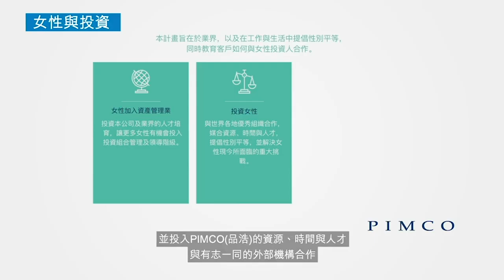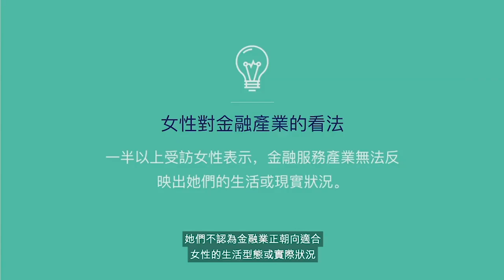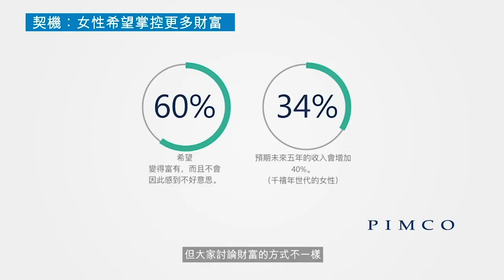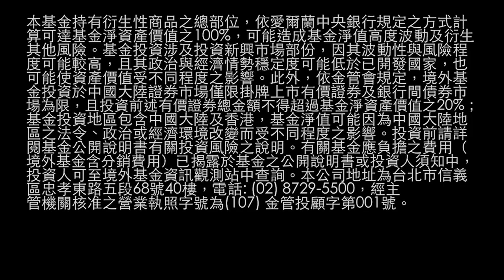女性如何重新看待績效？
研究指出，女性對於社會變遷的觀點會帶來正面影響，但這對於金融產業的意義是什麼呢？PIMCO董事總經理Cathy Stahl以及哈里斯民意調查執行長John Gerzema共同討論了女性如何影響金融產業，同時也針對女性對於投資管理的期望進行探討。更多資訊，請造訪